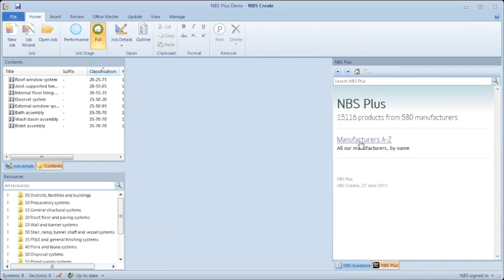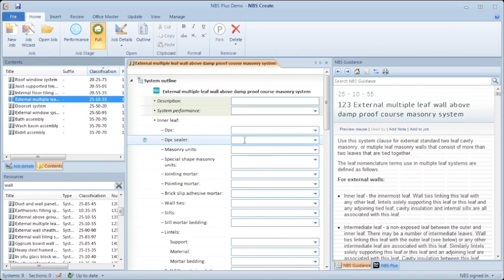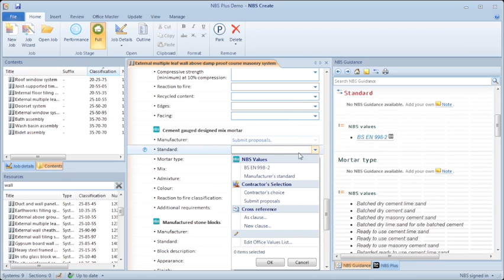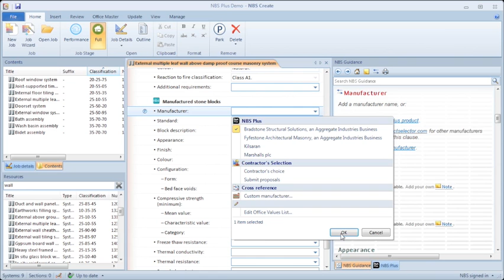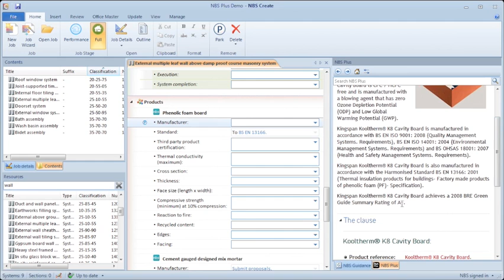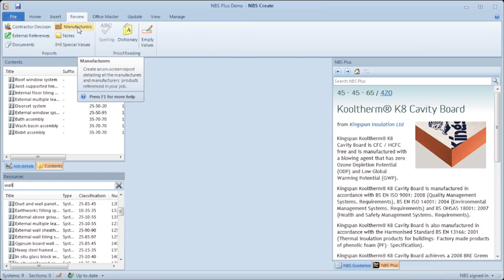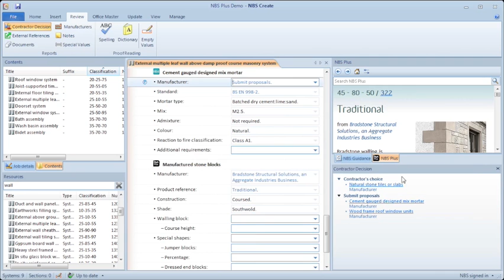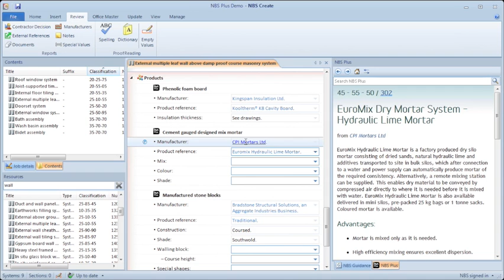Specifying products has just become simpler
Discover how NBS Create has been designed to enable you to quickly and easily specify construction products either generically or by using manufacturer and product references. This guide also illustrates how to export a full list of all the manufacturers and product specified in your NBS Create specification, plus how to output into a COBie format.